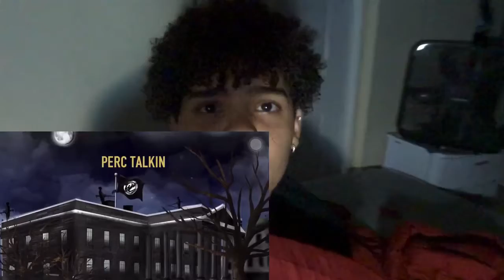Reacting to Sleepy Hallow 🤟🏽.